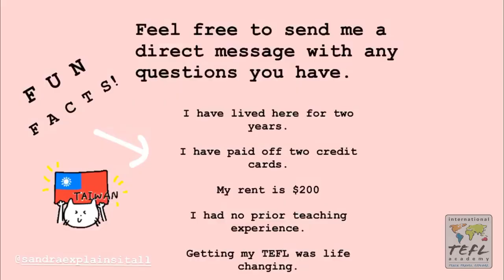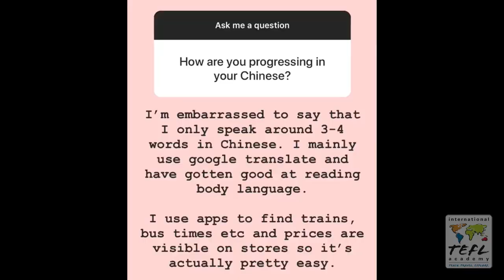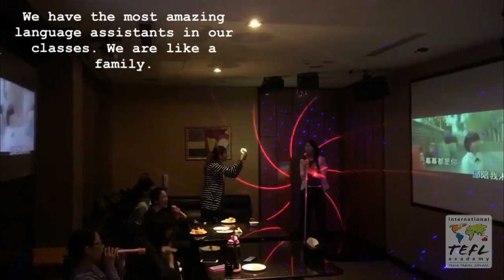Teaching English in Changhua, Taiwan - TEFL Social Takeover with Sandra Wagner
In this video, see what it's like to teach English in Changhua, Taiwan thanks to ITA alumna Sandra Wagner!